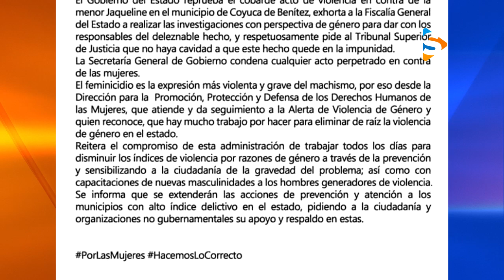GOBIERNO DEL ESTADO REPRUEBA ASESINATO JAQUELINE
En un comunicado la administración estatal reprobó el hecho, el cual tachó de cobarde en contra de la menor Jaqueline en el municipio de Coyuca de Benítez.

Por ello, exhortó a la Fiscalía General del Estado a realizar las investigaciones con perspectiva de género para dar con los responsables del deleznable hecho a la vez que solicitó al Tribunal Superior de Justicia que el caso no quede en la impunidad.

“El feminicidio es la expresión más violenta y grave del machismo, por eso desde la dirección para la Promoción, Protección y Defensa de los Derechos Humanos de las Mujeres, que atiende y da seguimiento a la Alerta de Violencia de Género y quien reconoce, que hay mucho trabajo por hacer para eliminar la raíz de la violencia de género en el estado”. Refiere textual el documento.

El gobierno estatal informó que extenderá las acciones de prevención y atención a los municipios con alto índice delictivo.